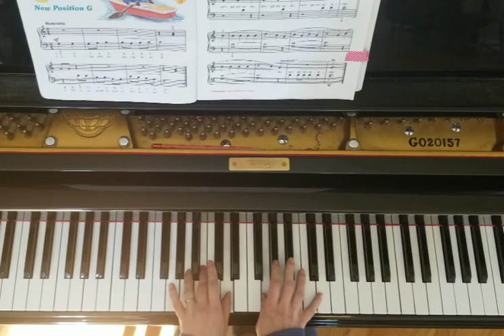Can't Get 'Em Up! Alfred's Basic Piano Library Prep Course For The Young Beginner Level D